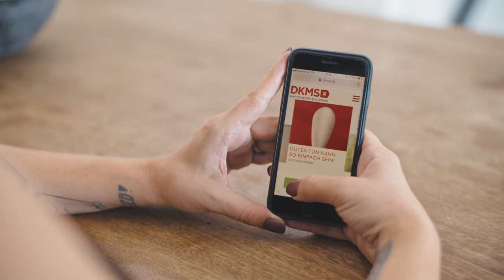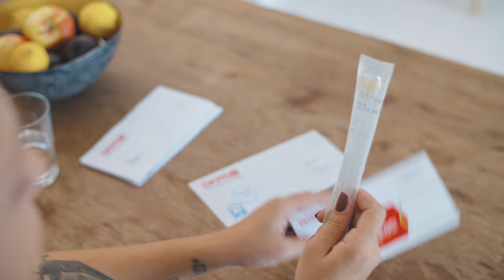Registrierung schnell erklärt | DKMS Deutschland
Du wärst auch gerne ein Held? 🦸‍♀️🦸‍♂️ Kein Problem! In unserem Video erklärt Dir Visa Vie, wie Du ganz ohne Superkräfte und anderen Schnickschnack ein Leben retten kannst! 💥💪

Machst Du mit? aus und wir schicken Dir Dein persönliches Registrierungsset mit Wattestäbchen zu Dir nach Hause. ✉️ In dieser Folge „Schnell erklärt“ zeigen wir Dir, wie Du Deinen Wangenabstrich richtig machst – und nebenbei noch eine coole Instagram Story machst 😉🤳!